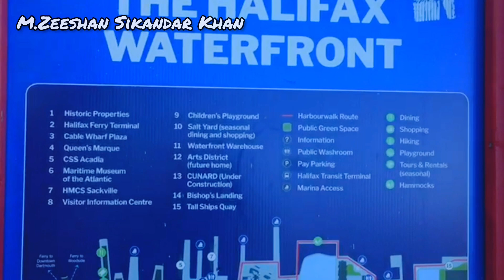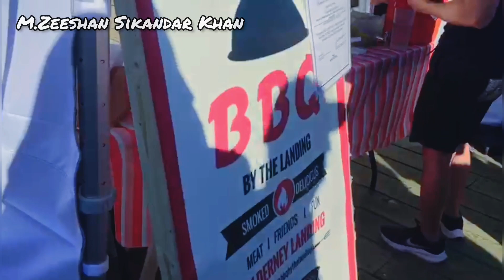Halifax, Nova Scotia Waterfront Tour | Halifax waterfront boardwalk |Exploring Halifax Canada 🇨🇦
Musician: @iksonmusic